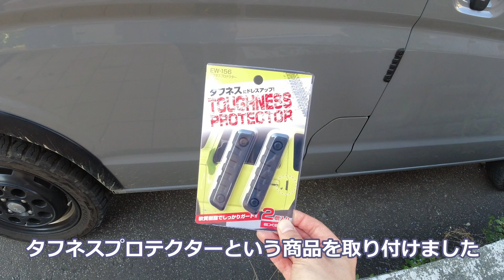エブリイDA17Vにアウトクラスカーズのボンネットガーニッシュを自家塗装して取り付けたら顔が激変！グリル周りを無骨にオフロードっぽくカスタムしてみました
【今回取り付けた商品】